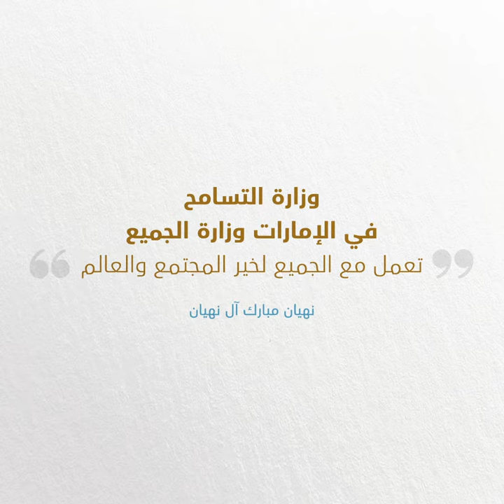The United Arab Emirates a global Capital of Tolerance | دولة الإمارات عاصمة عالمية للتسامح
نعمل لإبراز دولة الإمارات كعاصمة عالمية للتسامح

We are working to highlight the United Arab Emirates as a global capital of tolerance.